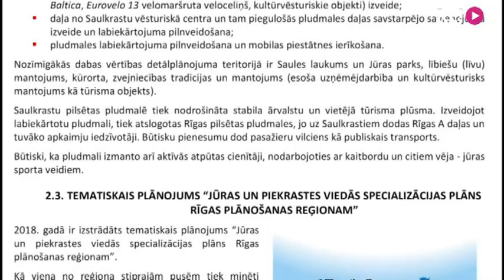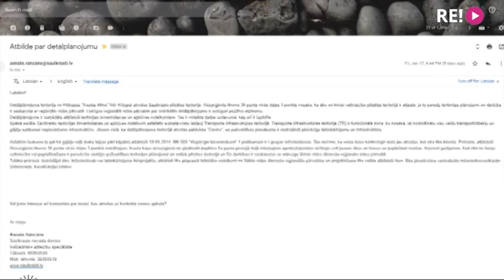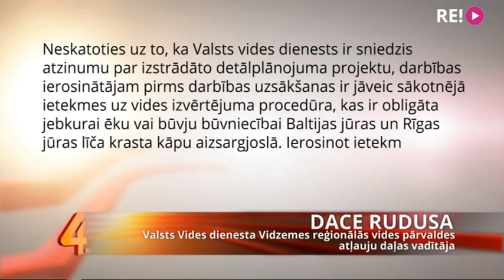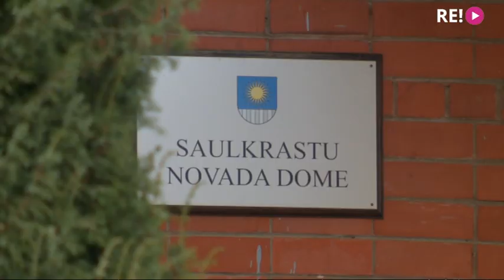Saulkrastu novada dome steigšus izstrādājusi detālplānojumu... kāpu zonai.